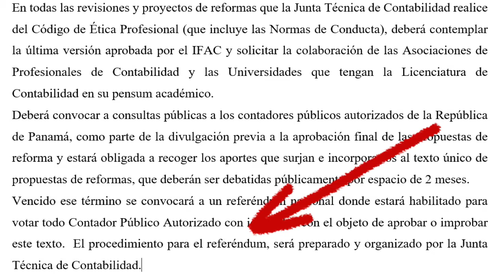Chambonett opina qué cosas deben someterse al Referendum Contable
El proyecto 459 modificado en 2ndo debate contempla la figura del referendum contable.